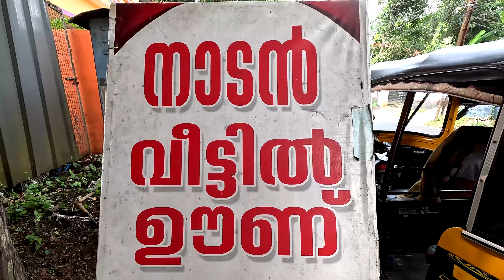വീട്ടിൽ ഊണ് ഈ അമ്മയുടെ കൈപ്പുണ്യം | Veettil Oonu | Nadan Veetil Oonu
People Search Topics :

1. 🔅ഈ വീട്ടിലെ ഊണ്... ഒന്നും പറയാനില്ല ‼️

2.  പുറക്കാട് നിർമ്മല അമ്മയുടെ വാഴയിലയിൽ ഒരടിപൊളി വീട്ടിലൂണ് | Street Food Kerala | Kerala Meals

3. ഉള്ളി ചതച്ച് പുളിയിട്ട മത്തി കൂട്ടി ഊണ് | Haripad Veettil Oonu Special | Matthi ulli curry

4. വീട്ടിലെ ഊണ് കിടിലനാണ് | Veettile Oonu | Kakkanad | Taste of Kerala

5. മാവേലിക്കര കല്ലുമലയിൽ ഊണും മീൻകറിയും തരുന്ന 80 വയസുള്ള ഓമന അമ്മ | Street Food | Food Vlog

6. മാവേലിക്കരയിൽ പൊരിച്ച മീനും കൂട്ടി അമ്മയുടെ വീട്ടിലൂണ് | Home Meals Mavelikkara | Street Food Kerala

7. ഹരിപ്പാട് അമ്മയും മക്കളും ചേരുമ്പോൾ 40 രൂപയ്ക്ക് ഊണും മീൻകറിയും | Kerala Street Food | Sani's Media

8.

Haripadans is an Ultimate Food , Agriculture , Social and  Travel  related Channel .
 Its Cover related  , food making , Variety Restaurants ,  Class Hotels,Thattukada, Nadan Thattukada etc. This covering Veg and Non Veg Dishes

ഇതിൽ ഉൾപ്പെടുത്തേണ്ട വിഷയം ഉണ്ടെങ്കിൽ  ബന്ധപ്പെടുക
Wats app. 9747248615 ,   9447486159